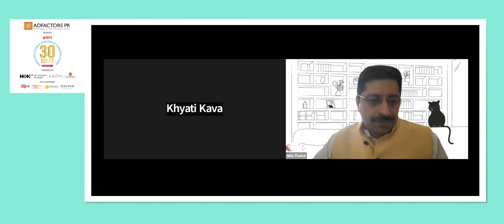Keynote Speaker : Five Hacks for a Gravity Defying Communication Career